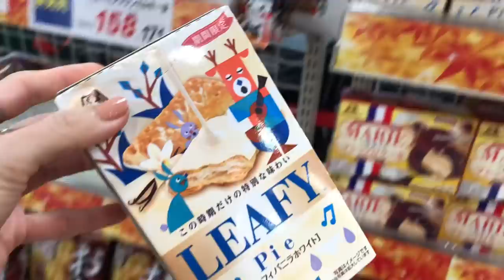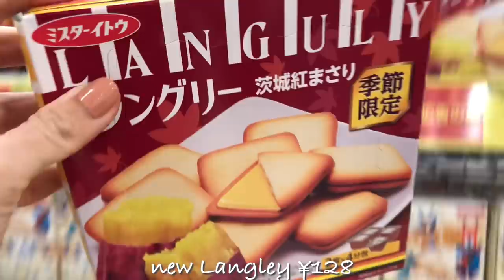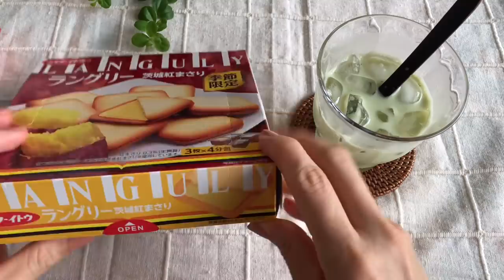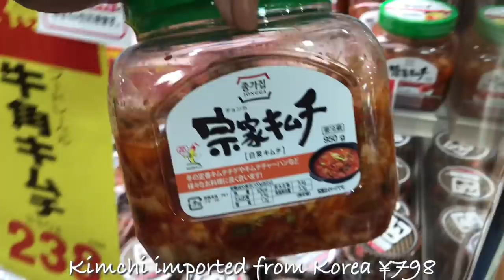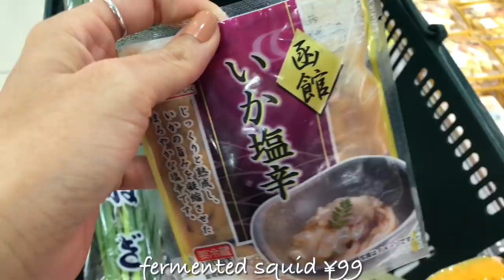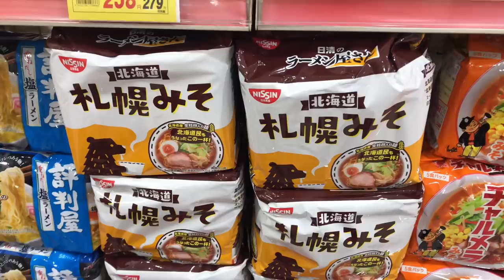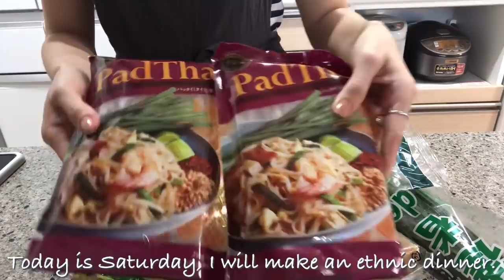Grocery Shopping in Japan Supermarket, Teatime With Me, Make an Ethnic Dinner | JAPAN VLOG